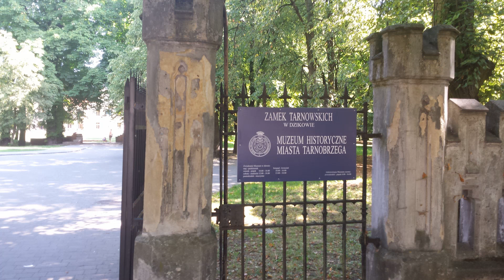TARNOBRZEG : ZAMEK TARNOWSKICH W DZIKOWIE